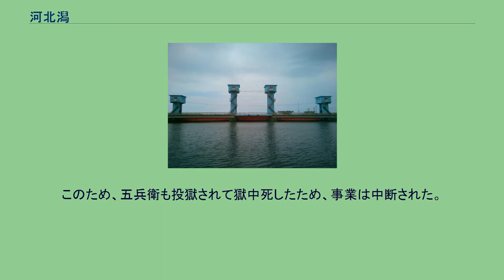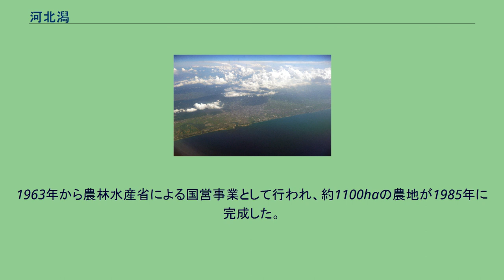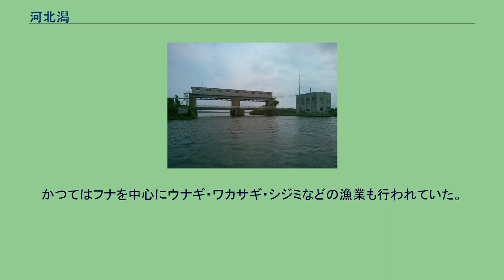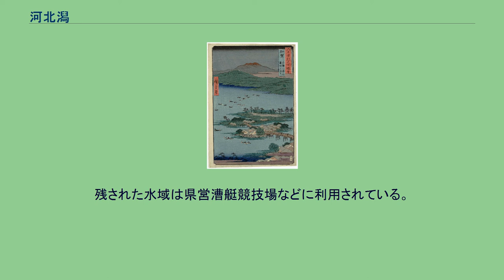河北潟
野鳥観察舎から内灘大橋方面を望む 金沢市街、金沢平野と河北潟 河北潟放水路防潮水門（河北潟放水路側水面上から望む） 金沢港（大野川）防潮水門（金沢港側水面上から望む） 歌川広重 河北潟（かほくがた）は、石川県の中部にある潟湖である。
金沢平野の北部に位置し金沢市、河北郡内灘町にまたがる。
古くは蓮湖・大清湖（たいせいこ）とも呼ばれた。
潟周辺には約70km2に及ぶ湖岸平野が広がる。
日本海沿岸にある内灘砂丘でせき止められてできた海跡湖。
かつては汽水湖であったが、干拓が行われた現在は淡水湖となっている。
干拓前は面積23km2、周囲長約37kmであったが、2014年10月1日現在の面積は4.20km2である。
古くから細々と埋立が試みられた。
このことは、潟端（津幡町）の地名などに痕跡が見られるが、小規模なものであった。
1851年には豪商銭屋五兵衛が私財を投じて干拓を試みた。
しかし、埋め立ての土砂を固めるのに石灰を使用したことを毒物を流したと曲解され、翌年、付近で発生した伝染病の原因がその毒物で汚染された魚を食べたからと噂された。
このため、五兵衛も投獄されて獄中死したため、事業は中断された。
第二次世界大戦後、内灘試射場問題で内灘村（現在の内灘町）は見返りとして河北潟の干拓事業を要求。
1963年から農林水産省による国営事業として行われ、約1100haの農地が1985年に完成した。
しかし既に農業は減反政策の時代に移っており、このため2014年4月現在も未入植地が多く残る。
この干拓と埋め立てにより豪雨により潟にたまった水を海へと放出する防潮水門をはじめ数台のポンプ施設、堤防、淡水湖と汽水湖を分ける水門など数々の施設が出来た。
河北潟が埋め立てと干拓の双方を行っていることから地元ではこの2つの違いを小学校の中学年、高学年で河北潟を題材に学ぶこともある。
河北潟ではガマやアシ（河北潟周辺ではヨシと言う）などの植物や鳥ではカモやサギ、更に絶滅危惧種に指定されているチュウヒなど、魚ではギンブナやコイ、ボラ、ブラックバスなどという豊かな自然がある。
河北潟周辺の地域ではこれらの生き物を守るために、子供から老人までさまざまな活動をしている。
河北潟周辺の空中写真。
1975年撮影の6枚を合成作成。
干拓事業では、計画では稲作を想定していた。
しかし、米余りのため途中で畑作に転換された。
レンコンやスイカ・キャベツなどの大規模栽培や酪農が盛んである。
周辺には県による農業試験場などが整備されている。
かつてはフナを中心にウナギ・ワカサギ・シジミなどの漁業も行われていた。
が、現在は漁業権が消滅している（1963年に漁業補償調印）。
残された水域も防潮水門により淡水化されている。
残された水域は県営漕艇競技場などに利用されている。
また、かつて浅野川の河口だった部分は現在、貯水場となっている。